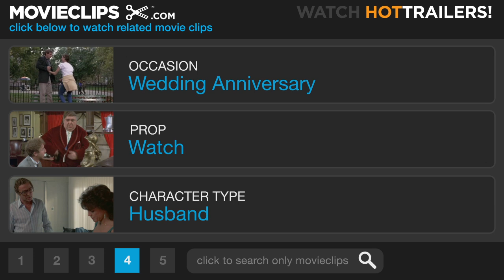Sex and the City 2 #4 Movie CLIP - Happy Anniversary (2010) HD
CLIP DESCRIPTION:
Carrie (Sarah Jessica Parker) and Big (Chris Noth) exchange anniversary presents.

FILM DESCRIPTION:
The stars of the hit HBO series reunite with original writer/producer/director Michael Patrick King to deliver this sequel that finds the ladies venturing outside New York City for the adventure of a lifetime. Carrie (Sarah Jessica Parker), Charlotte (Kristin Davis), and Miranda (Cynthia Nixon) are all married now, but they're still up for a little fun in the sun. When Samantha (Kim Cattrall) gets the chance to visit one of the most extravagant vacation destinations on the planet and offers to bring them all along, they surmise that a women-only retreat may be the perfect excuse to eschew their responsibilities and remember what life was like before they decided to settle down.

CREDITS:
Cast: Sarah Jessica Parker, Chris Noth
Director: Michael Patrick King
Producers: Zakaria Alaoui, Richard Brener, Eric M. Cyphers, Toby Emmerich, Michael Patrick King, John P. Melfi, Sarah Jessica Parker, Tiffany Hayzlett Parker, Melinda Relyea, Darren Star, Marcus Viscidi
Screenwriters: Michael Patrick King, Candace Bushnell, Darren Star